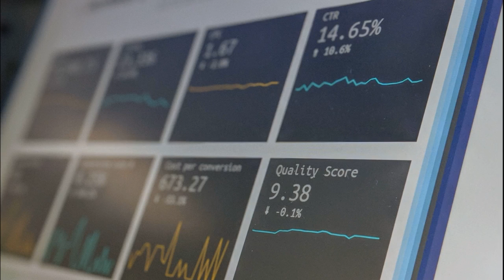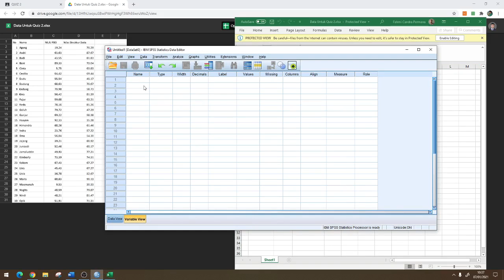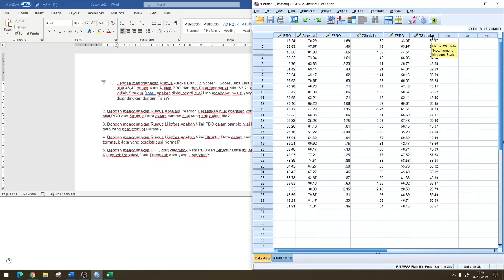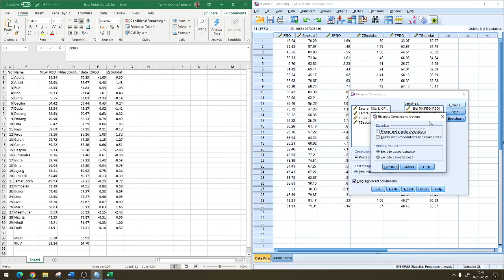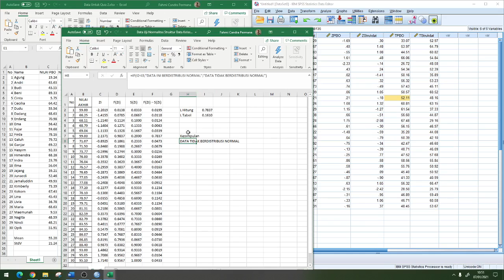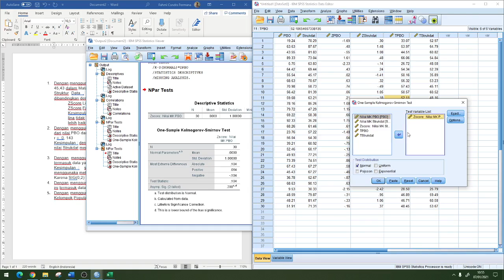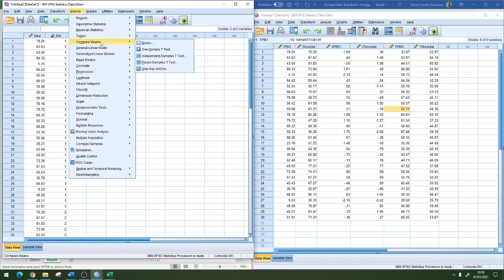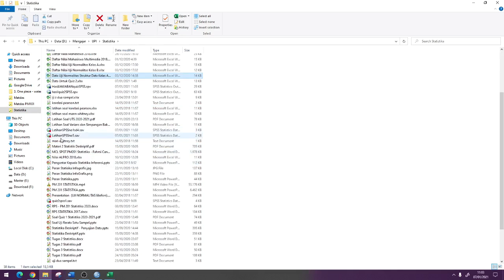Statistika Deskriptif Menggunakan SPSS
Materi ini merupakan penunjang materi pertemuan Ke-15 Mata Kuliah Statistika di Program Studi Pendidikan Multimedia Kampus UPI di Cibiru terkait materi Angka Baku, Uji Korelasi, Uji Normalitas dan Uji Homogenitas menggunakan SPSS.

Credit to
Original Video by Fahmi Candra Permana
Editing Video by Alifiandi Nursanni Wiriadikusumah